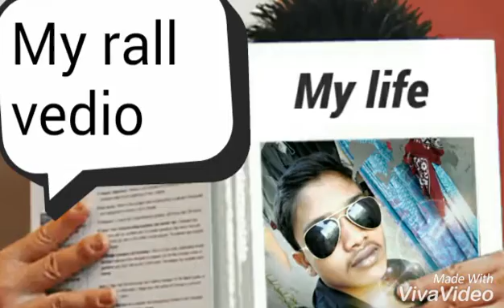Kannada song vedio dance by dip group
Edit by Dip singh